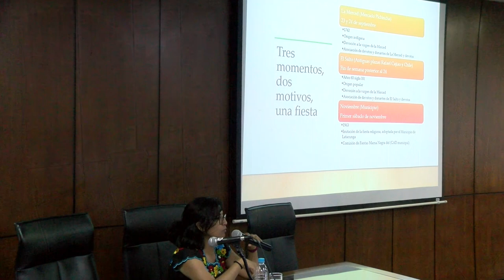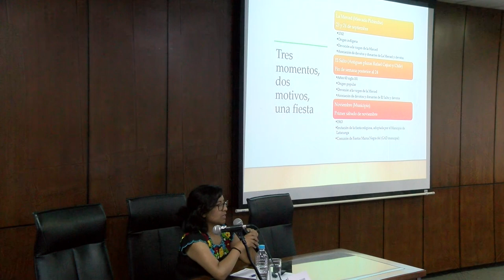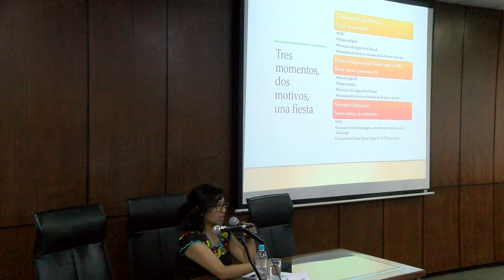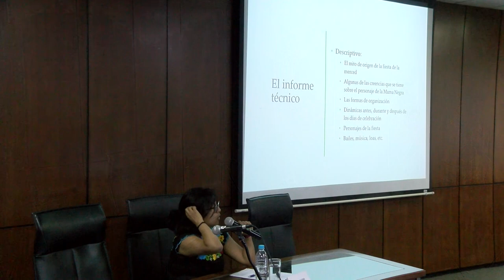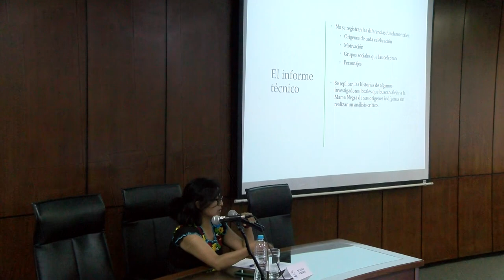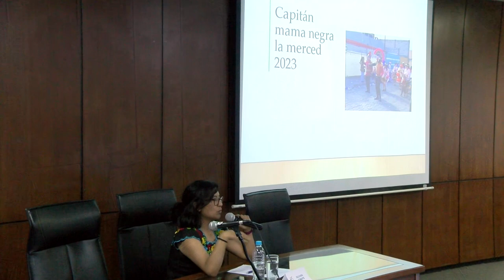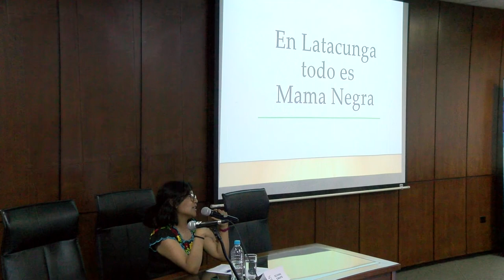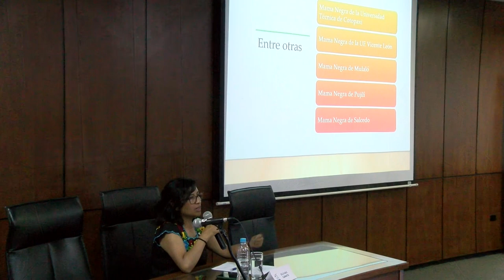Simposio crítico sobre patrimonio cultural, interculturalidad y gentrificación: apertura parte 2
Como parte de los eventos por los 45 años de declaratoria de Quito como Patrimonio Cultural de la Humanidad, desarrollamos este simposio que tuvo lugar en el auditorio de la Pontifica Universidad Católica del Ecuador, el pasado 20 de octubre de 2023.
La antropóloga, Silvana Cárate, abrió la segunda parte con la ponencia “Una mirada crítica del proceso de las declaratorias del Patrimonio Cultural Inmaterial”, donde analizó la festividad de la Mama Negra.
Puntualizó que existe una pérdida de los sentidos y la comunidad desconoce el origen de las festividades y manifestaciones culturales que forman parte de su patrimonio inmaterial.